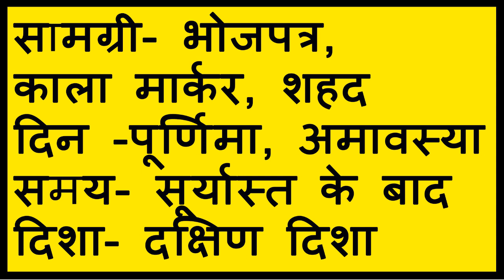तुरंत वशीकरण करने का चमत्कारी स्त्री वशीकरण यंत्र Vashikaran Yantra kaise banaye